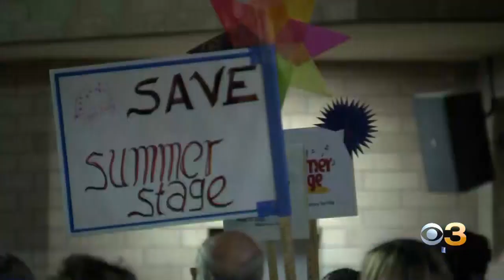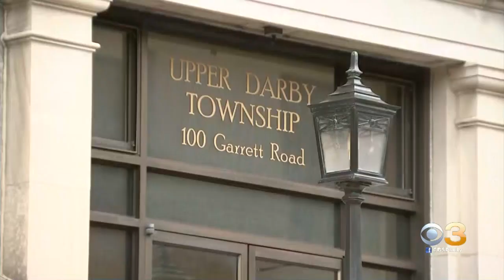Upper Darby Summer Stage Supporters Asking Township, School Board To Save Beloved Program